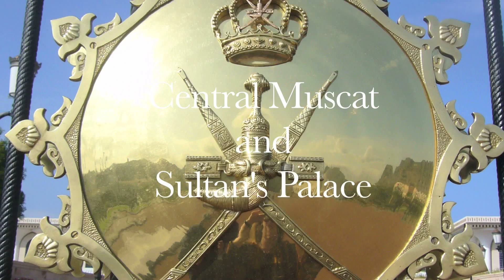Oman part I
Trip to Oman in 2010